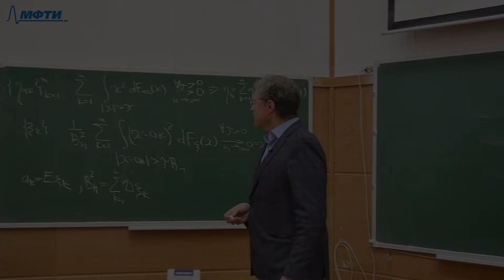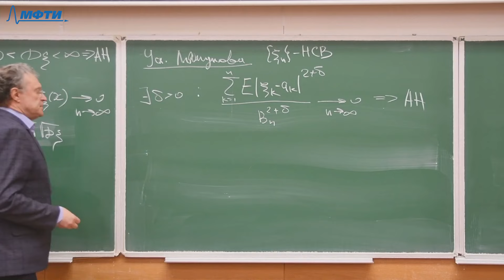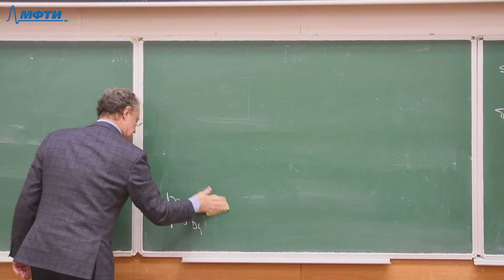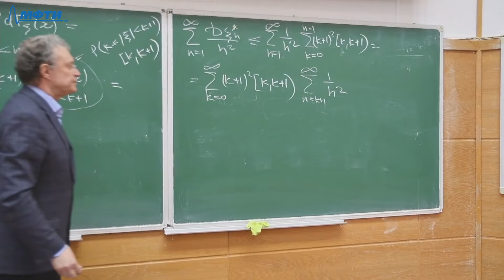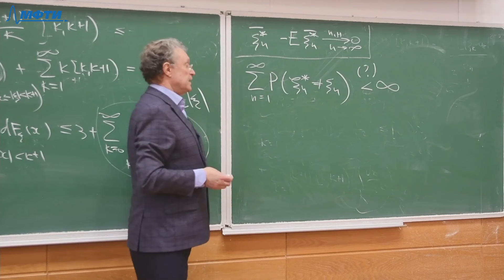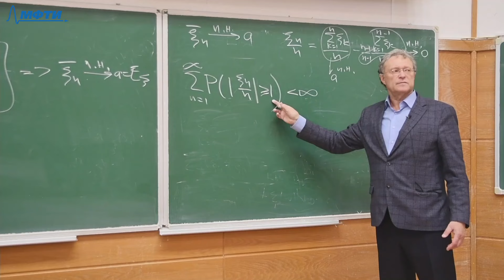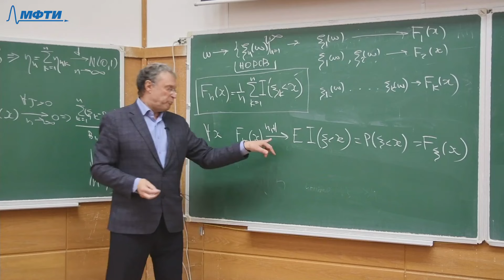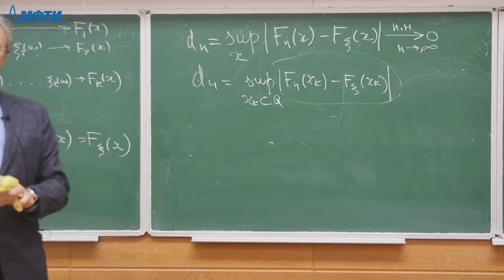Теория вероятностей 12. Теорема Гливенко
00:00:00 - Начало
00:00:10 - Повторение теоремы Линдберга-Леви
00:03:10 - Центральная предельная теорема
00:10:05 - Условие Ляпунова
00:18:00 - Неравенство Бэрри-Эссена
00:23:35 - Вторая теорема Колмогорова
00:27:25 - Доказательство 2ТК
00:44:13 - Следствия из доказанных фактов
00:45:33 - Доказательство сходимости ряда
00:54:43 - Завершение доказательства 2ТК
01:02:03 - Эмпирическая функций распределения
01:13:53 - Теорема Гливенко

Лектор: Горбачёв Олег Геннадьевич

Оператор: Герасимова Александра
Монтажёр: Андриевич Денис